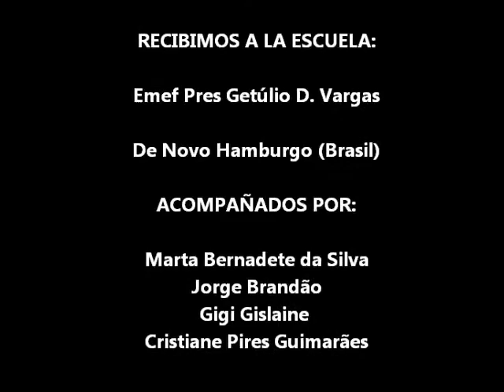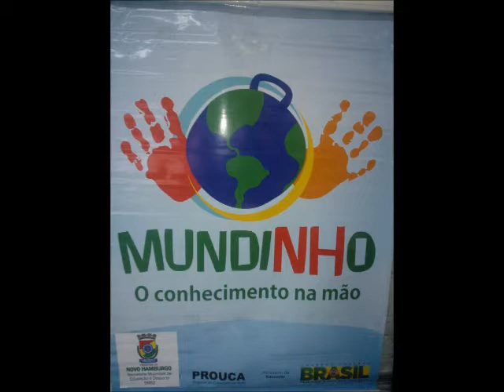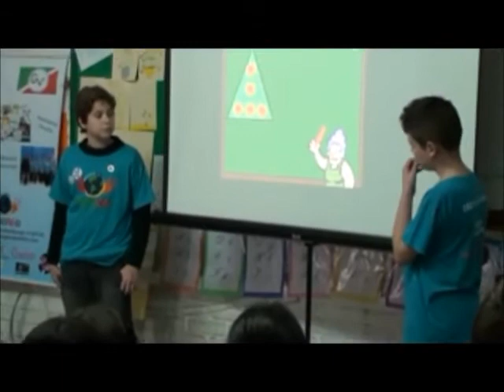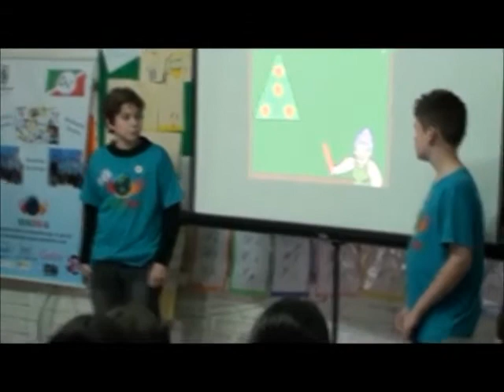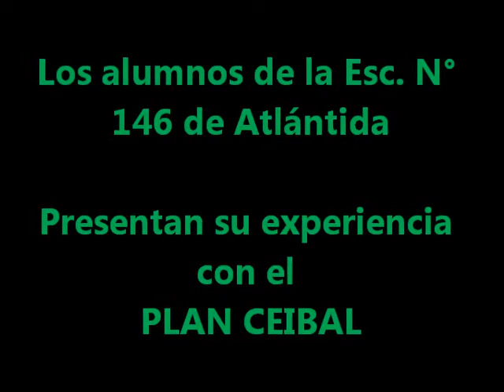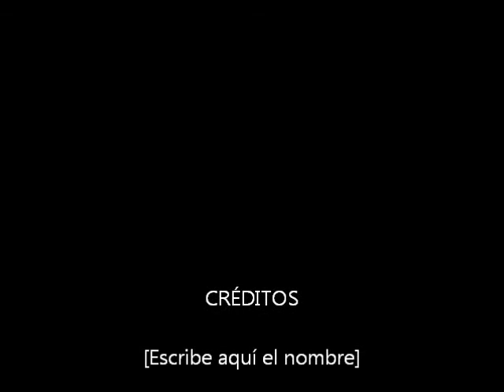INTERCAMBIO CON NOVO HAMBURGO EN LA ESCUELA 146 DE ATLÁNTIDA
Compartimos las instancias de intercambio de niños de Atlántida con niños de Novo Hamburgo.